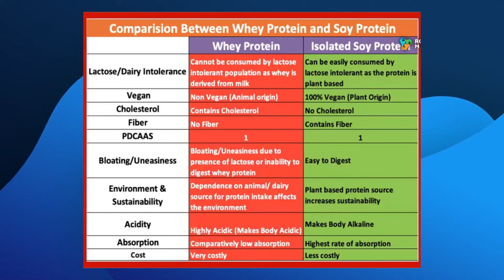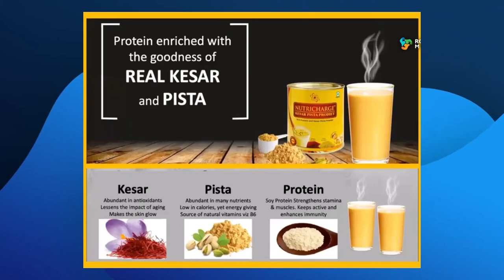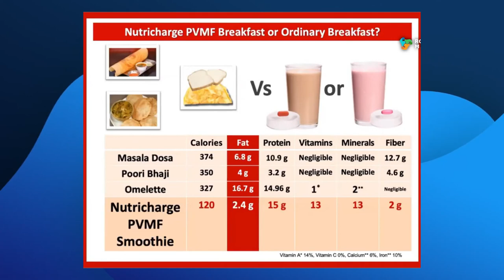Nutricharge PRODIET {Daily protein supplement } In Malayalam | Mr Suresh